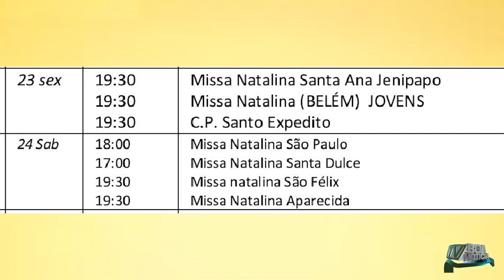Confira a programação das Missas de Natal nas Paróquias de Balsas.